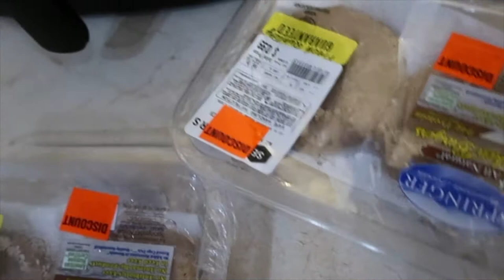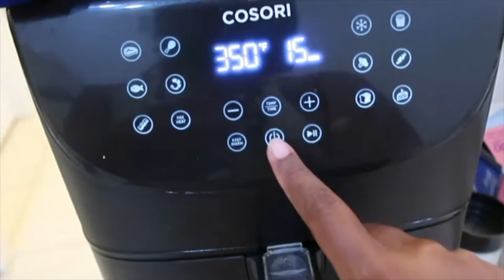Week 45 Meal Prep! How to Make BIG DECISIONS around FOOD 🥦🥑| 100 pound WEIGHT LOSS Journey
Welcome to Happily EverAfter Living (Heal), (HappilyEverAfterLiving.com) where we talk about health, wealth, and self development.

In today’s video, I wanted to share with you guys my Week 45 Meal Prep on this 100 pound weight loss journey!

I also wanted to chat with you guys and discuss how to make BIG decisions around food in order to stick to your weight loss goals.

In this week’s meal prep, I kept it simple with baked drumsticks that we can later toss barbecue sauce on as needed.

I also made lots of veggies in the microwave, but I kept them plain in case we wanted to change the flavor throughout the week.

In today’s video, I discuss how, when trying to be frugal, or living frugally, one of the best decisions that one can make would be around the most expensive expenses. These for the most part include housing and transportation.

If we can keep our major expense low, then everything else that we do, is extra.

It’s the same way for me when it comes to food.  By basically simplifying what I eat and drink, it makes meal prep so much easier.

I start with a base of protein, veggies, and fruit and then I allows myself to choose one, sometimes two carbohydrates per day depending upon my activity level.

❤️-Felicia